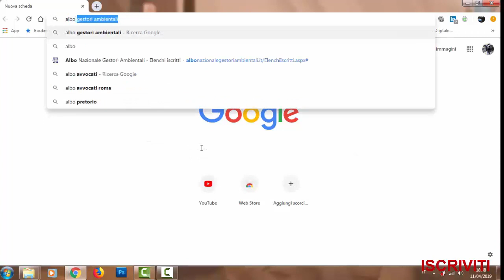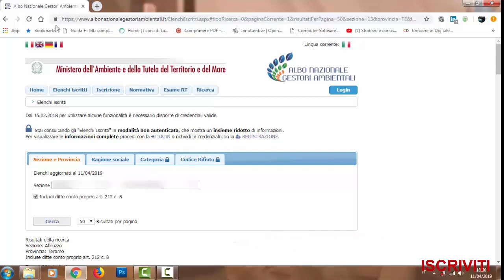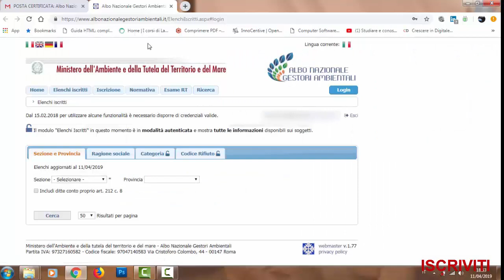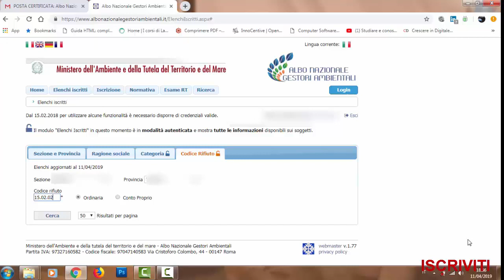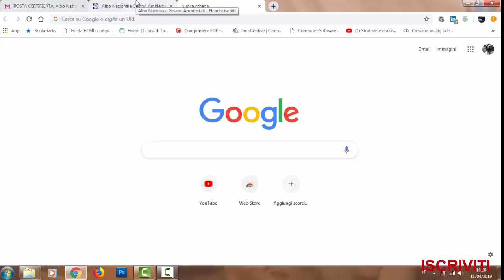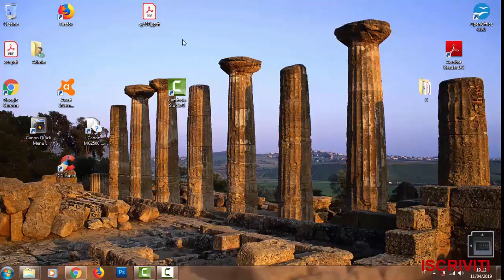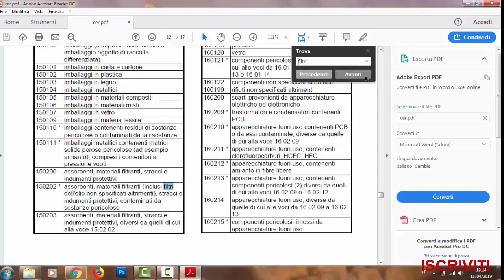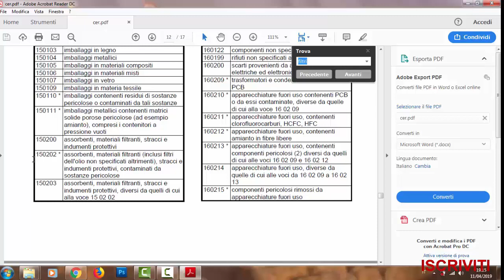♻️Come smaltire i filtri usati dei veicoli♻️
Per smaltire i video usati a chi rivolgersi? Grazie a questo video sarai in grado di individuare le aziende che si occupano delle smaltimento di tali rifiuti speciali

Se invece vi interessa sapere come Smaltire l'olio motore vi suggerisco di guardare il mio video precedente dove lo spiego in modo molto dettagliato cliccando sul link a seguire

Se invece volete fare il tagliando alla vostra auto vi consiglio di guardare il mio video dedicato all'argomento cliccando sul seguente

Se vuoi vedere Come creare un File 3D partendo da una Sagoma (2D) questi sono i link:

Sei appassionato di Fai Da Te, Bricolage, Lavoro manuale o ti piacerebbe imparare qualcosa di nuovo? Se sei uno di quelli che, come me, ha questa passione oppure comunque sei interessato all'argomento o semplicemente curioso, hai trovato il canale che fa per te. Mi occupo di Fai Da Te, riparo la mia auto, parlo di vari argomenti correlati al settore Automotive Industry e tutto ciò che mi appassiona di bricolage. Spero che il video vi possa tornare utile; se è così vi consiglio di mettere un like, effettuare l'iscrizione al Canale e attivare le notifiche tramite la campanella che trovate proprio sotto il video, accanto al pulsante di Iscrizione.